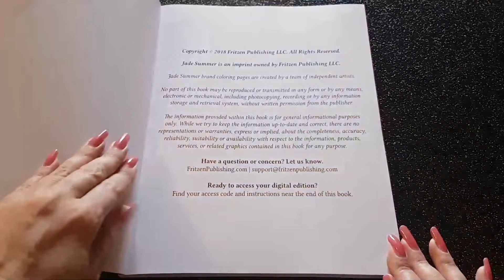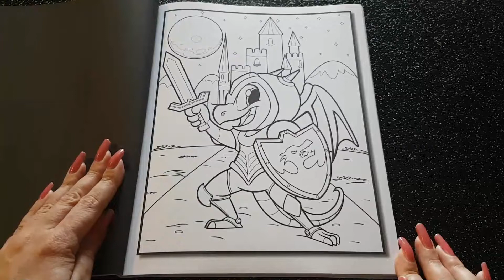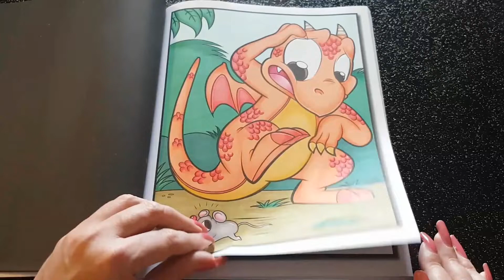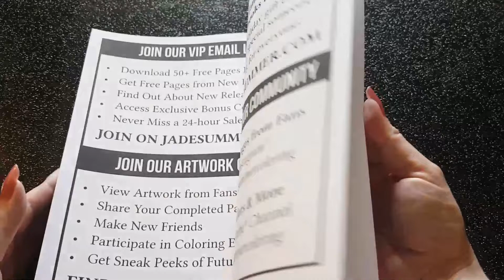Présentation ( Flip through ) : BABY DRAGONS de Jade Summer